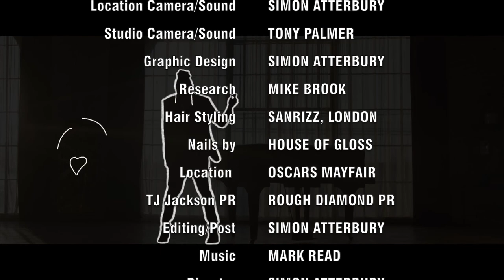TJ Jackson on Saturday Night With Hayley Palmer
Hayley Palmer interviews TJ Jackson from 3T and nephew of Michael and Janet Jackson on Saturday Night With Hayley Palmer.